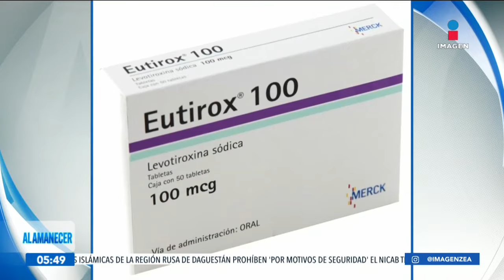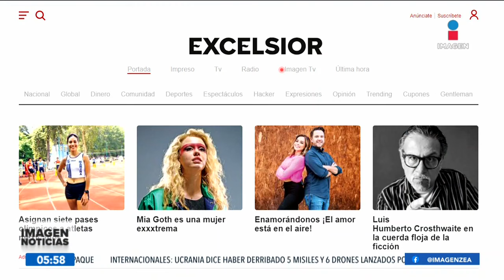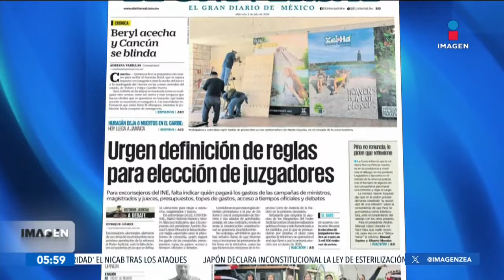Imagen Noticias al amanecer | Programa completo 3 de julio de 2024